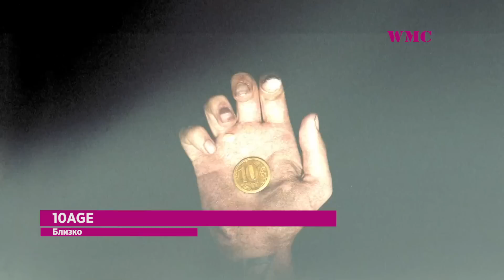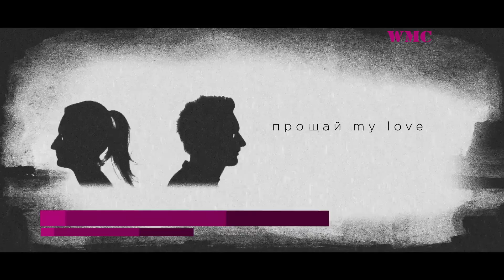100 НОВИНОК 2022 | НОВЫЕ ПЕСНИ 2022 | НОВЫЕ КЛИПЫ | НОВЫЕ ХИТЫ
Представляем 100 НОВИНОК МЕСЯЦА! В эту подборку входят новые песни и новые клипы, которые вышли в последнее время) Просим поддержать своим лайком, подпиской и комментом!))

Оптимизация (не читать): синий трактор, заправка, новинки 2020, песенка мультик, мультфильмы, новые серии, для детей, малышей, про машинки, виды топлива, газпромнефть, развивающие мультики, раннее развитие, популярный канал, мультики, мультики про машинки, песенки для детей, машинки мультики, детские песенки, синий трактор едет к нам, синий трактор представляет, мультфильмы для детей, новые мультики, песни для детей, смотреть мультики, машинки, трактор дыр дыр, по полям, синий трактор, мультики для детей, новая серия, лучшие песни, микробы, мыть руки, попу мыть, что ты делал синий трактор, синий трактор новые песни, развивающие, развивающие песенки, мелодрама 2022, мелодрама, мелодрама новейшая, новинка, новая мелодрама, премьера, фильмы 2022 новинки, русские мелодрамы новинки, мелодрама премьера, фильм, мелодрама наше кино, русские мелодрамы, русский фильм, сериал, русская мелодрама, премьеры новинки (2022), наше лучшее кино, этап взрослой жизни, новинки (2022), сногсшибательное кино, наша мелодрама, премьера новинки (2022), город на заработки, жена пытается найти, назревает недопонимание, сериалы 2022 года, мелодрамы 2022 новинки русские, кино 2022 новинки, фильмы, мелодрамы, фильмы 2022, мелодрамы 2022 новинки, novinki melodram, сериалы, мелодрамы про любовь, фильмы новинки 2022, в хорошем качестве, hd, кино новинки, станислав бондаренко, анастасия савосина, анна носатова, фильмы с бондаренко, комедии, комедия, юмор, русские комедии, комедийные фильмы, комедии до слез, онлайн, лучшие комедии, русские фильмы, смотреть, юморные фильмы, комедии топ, комедии про любовь, смешные русские фильмы, смешные фильмы, комедии стар медиа, русские сериалы, кино, фильмы онлайн, лучшие фильмы, смотреть фильм онлайн, русская комедия, россия, новые сериалы, фильмы комедии, деревенская комедия до слез, бедная liz, смешная комедия, wow tv, wowtvnow, вов тв, клип, видео, музыка, скачать музыку, скачать, скачать бесплатно, video, music, gayazovs brothers, гаязов братья, гаязов бразерс малиновая лада, гаязовы братья, гаязовы, гаязовс, малиновая лада клип, малиновая лада гаязовы, малиновая лада, gayazov$ brother$, gayazov, гаязовс бразерс, чарт муз тв, чарт вк, топ чарт европа плюс, новая музыка 2021, музыка в машину, братья гаязовы, малиновая лада караоке, warner music russia, премьера клипа 2021, премьера трека, zvukm, премьера, новинки музыки, музыка песни, лучшие песни, песни для души, zvukmtv, русская музыка, русские песни, лирика, кавказские песни, кавказская музыка, песни, топ, хит, 2019, музыка 2019, zvukm tv, ислам итляшев, султан лагучев, сборник лучших песен 2021, yg entertainment, yg, 와이지, k-pop, blackpink, 블랙핑크, 블핑, 제니, 로제, 리사, 지수, lisa, jisoo, jennie, rosé, blink, 블링크, pubgmobile, blackpink pubgmobile, ready for love, rfl, blackpink rfl, blackpink ready for love, music, songs, песня, new song, mood, музыка 2022, music video, new song 2022, official video, best music, песни 2022, music 2022, new music, хиты 2022, songs 2022, киркоров, хиты, anna asti, филипп киркоров, анна асти, асти, asti, хобби, kirkorov, анна асти хобби, philipp kirkorov, филипп киркоров и анна асти хобби, анна асти и филипп киркоров хобби, anna asti & филипп киркоров, асти феникс, anna asti феникс, anna asti музыка, феникс asti, феникс, попробуй не подпевать, попробуй не подпевать челлендж, челлендж попробуй не подпевать, не подпевай челлендж, популярные песни, не подпевать, муз тв, муз тв концерт, муз тв выступление, муз-тв, концерт, музтв, живое выступление, muz tv, муз тв 2021, клава кока, artik & asti, артик и асти, нилетто, niletto, даня милохин, николай басков, дико тусим, милохин и басков, слава марлоу, slava marlow, слава марлоу и карамбейби, ты горишь как огонь, jony, джони